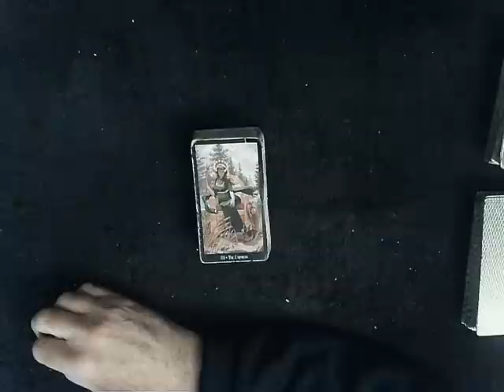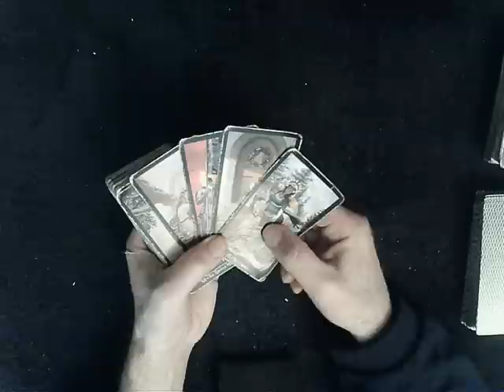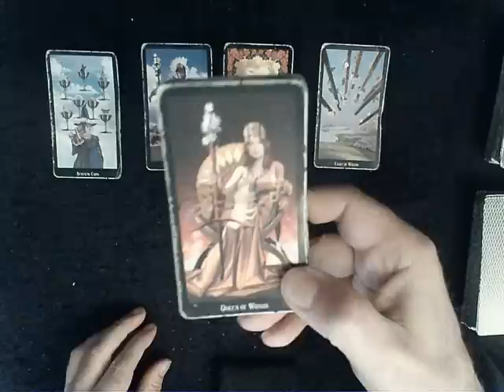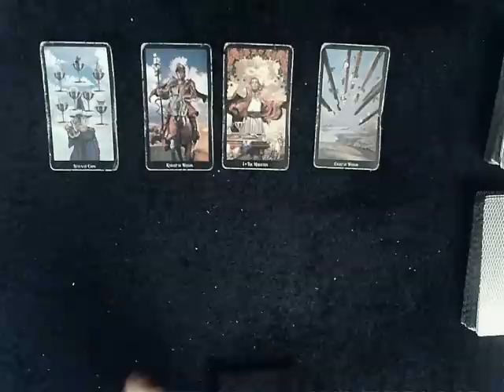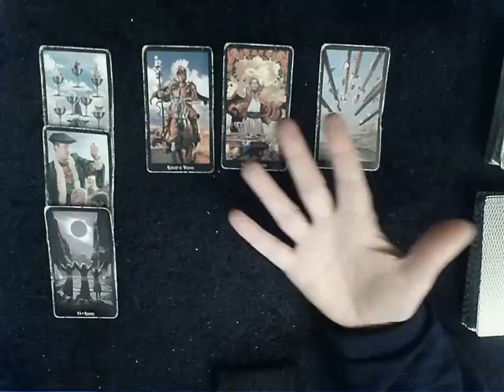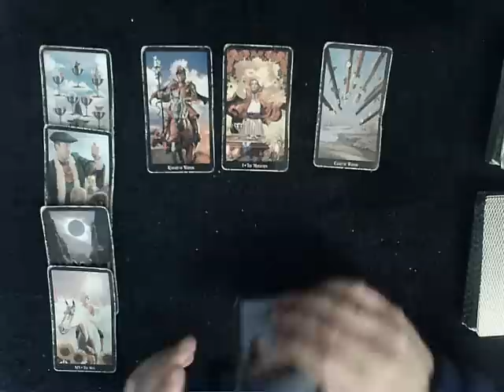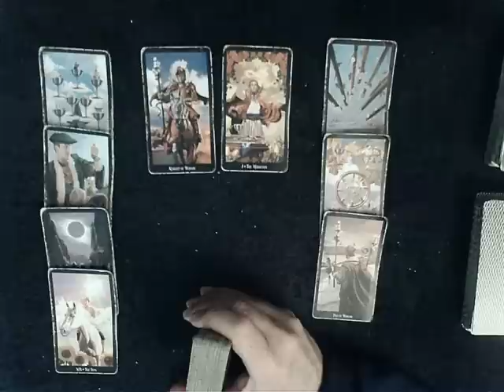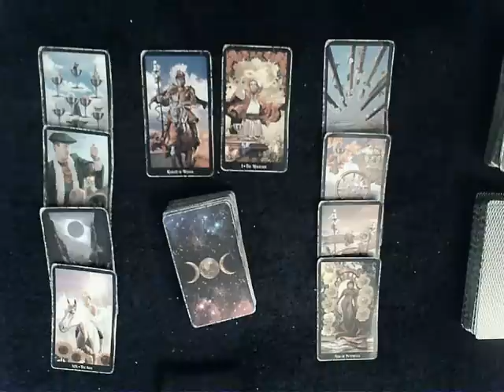Is this YOU?? - You like things to stay the same!! You might even fear change on some level...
Always make your own decisions about your life.  All readings, information given or questions answered should not be regarded as relationship, legal, or psychological facts or advice and are subject to your own judgment and interpretation. Any opinions expressed are always my own...*